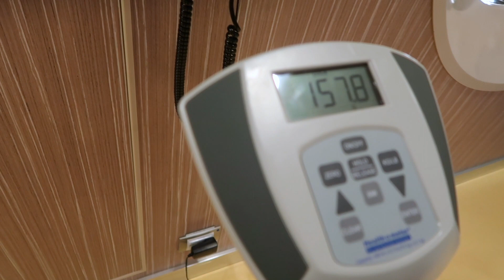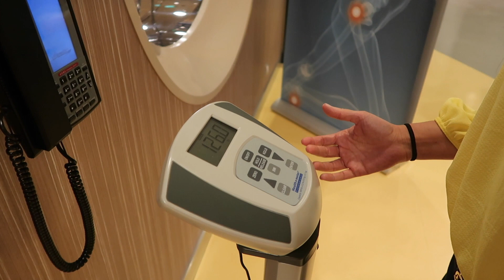Harmony of the Seas Day at Sea!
Our Day at Sea aboard Harmony of the Seas was one we spent relaxing and enjoying the different activities aboard the ship. I woke up early got a workout in and then we spent most of the day by the pool and water slides. Unfortunately I was unable to bring my go pro into the water slides, so I was unable to capture those moments. After we  got back we got ready for dinner, and then watched 2 shows on the same night. We watched our very first ventriloquist show, and then attended the game show quest. We called it somewhat an early night because the morning we had to be up early for St. Thomas!

Facebook : Jose G Aquino